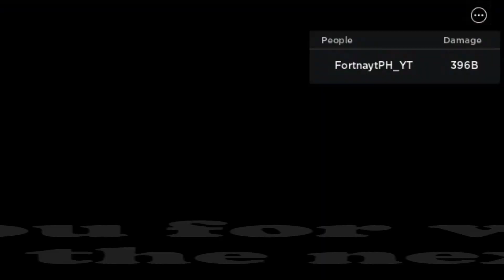6 Star ALIBABA (Blazing Prince Djinn) in Wave 90+ Extreme Infinite (5 Units) All Star Tower Defense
Roblox All Star Tower Defense Latest Update: February 25, 2023.
New Stardust Unit: 6 Star Blazing Prince (Djinn)

I hope this strategy can help you in your astd journey. Maybe you can do it better.
You may watch and follow the whole video.

This is SHARING and FREE for all. Positivity.

NEW 6 Star ALIBABA (Blazing Prince Djinn) in Wave 90+ Extreme Infinite | All Star Tower Defense Roblox